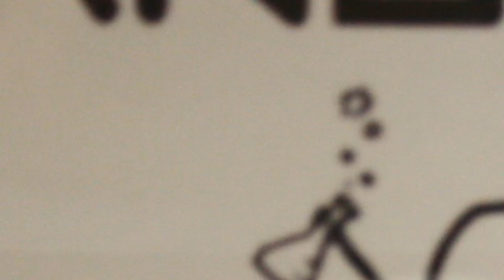HMS Today 10/30/2015